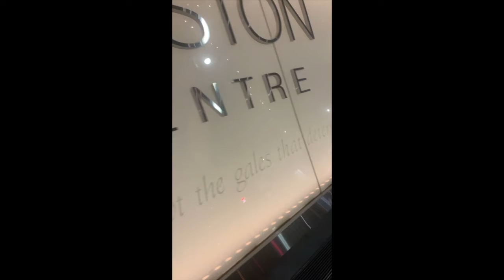Vlog #4 Raechell Tamaryn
Here's another share of what some of my life looks like!

✭ Lucy: @lucccy.xo
✭ Smiley: @itssmiley___
✭ Hair Braider: @gta_braids
✭ James: @sirjamestheo

ME ✭  @raechelltamaryn